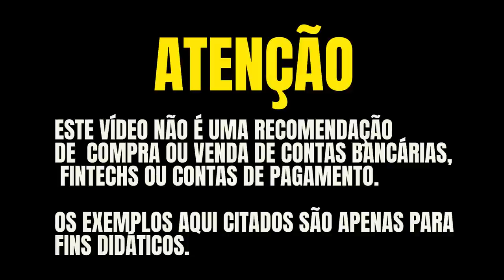💳ESTES 4 BANCOS, NÃO PONTUAM MAIS EM CARTEIRAS DIGITAIS! SAIBA MAIS SOBRE O FIM DA PONTUAÇÃO DELES.